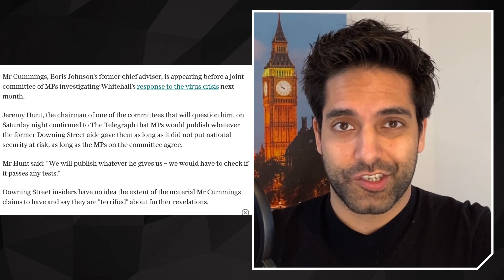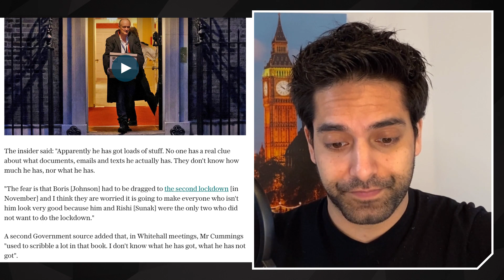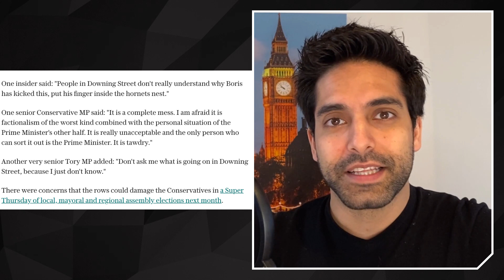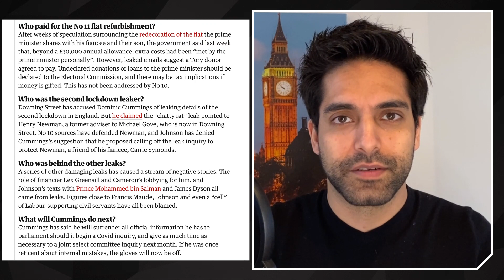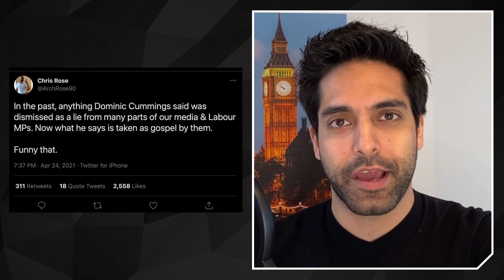Cummings To EXPOSE Boris' Secrets